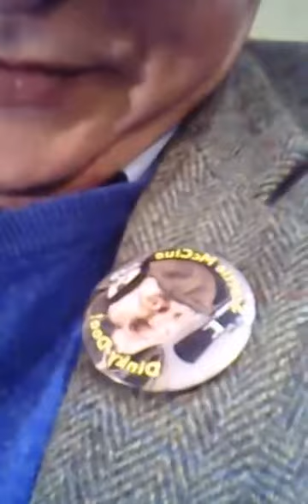Scottie McClue Goes Global 3 Facebook LIVE! Sunday 22.00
Scottie McClue Goes Global On Facebook Live For The Third Programme of Late Night Chat On Sunday Evenings at 22.00 Hrs Sharp
Information, Education, Entertainment.